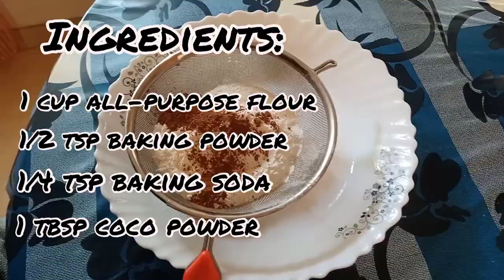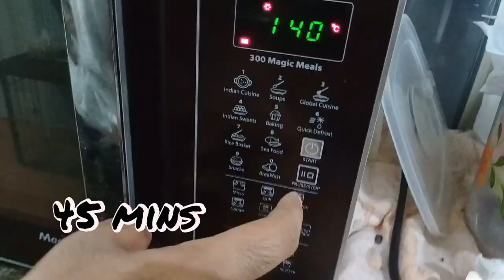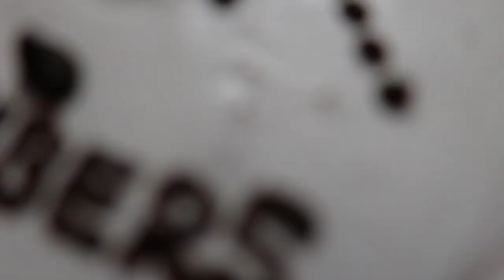1k Subscribers Special Vlog with family!! (Bake a cake with us!!) | SeRio's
We are so grateful to have such wonderful people who support us!

Shot & Edits by:
Serin Sara Sabu

Hi! We are SeRio's...a.k.a. Serin and Riona! And if you love Dance, Music and Entertainment, then this is DEFINITELY the right place for YOU!